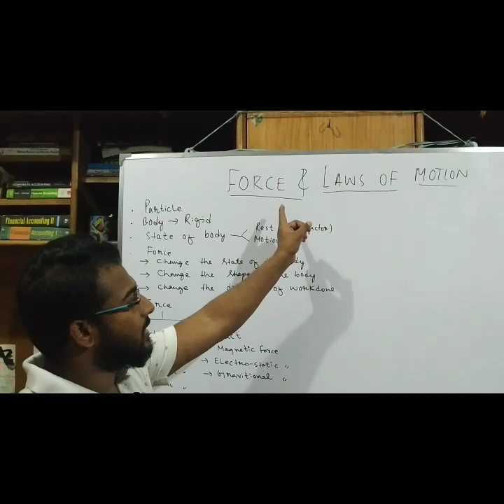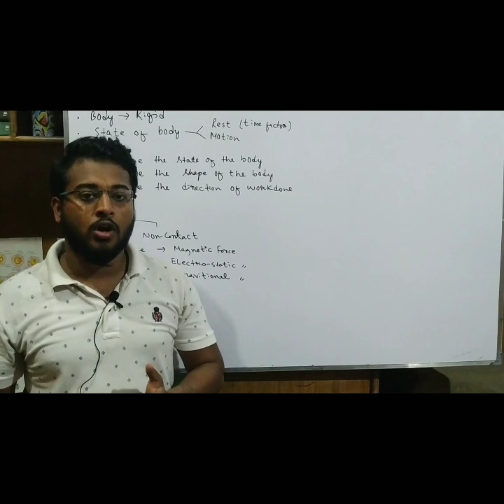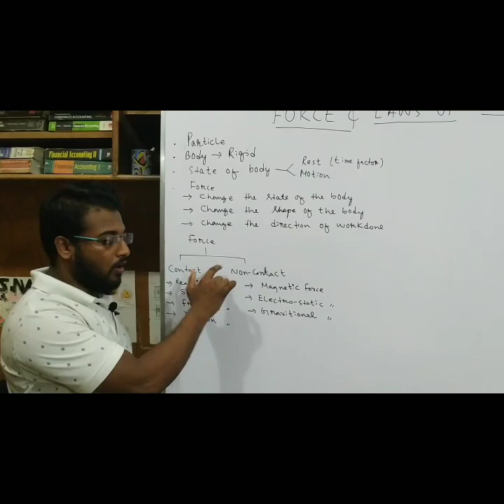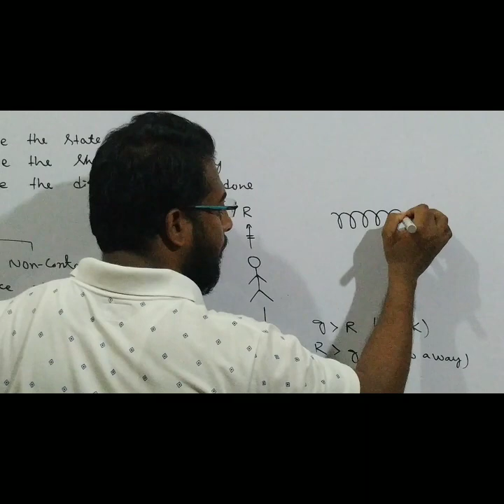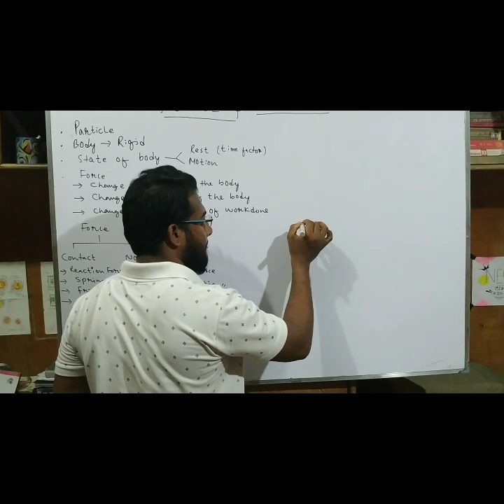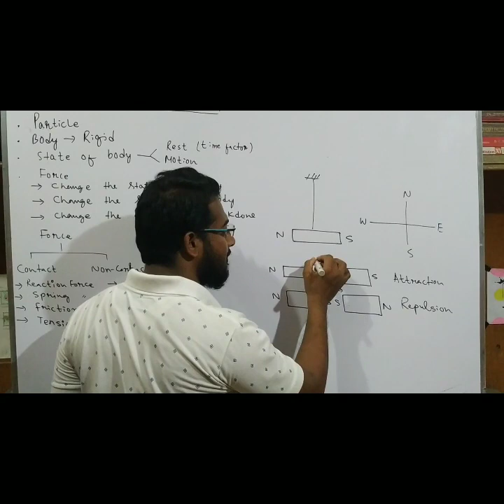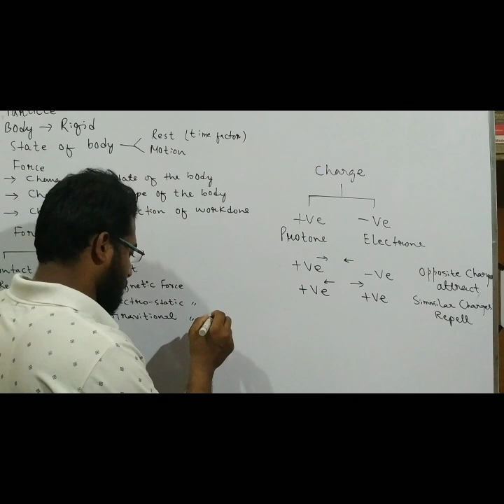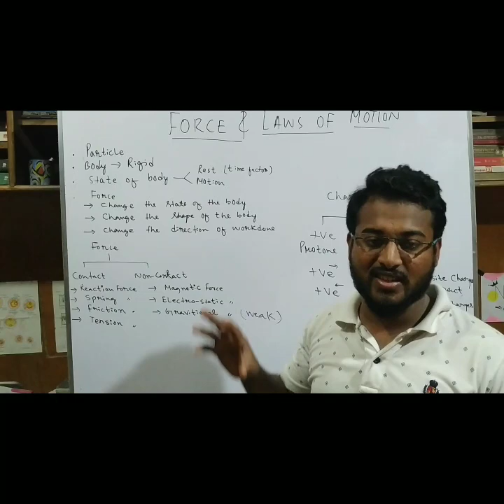Class-IX Physics - Force and Laws of motion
Force and laws of motion 1st class